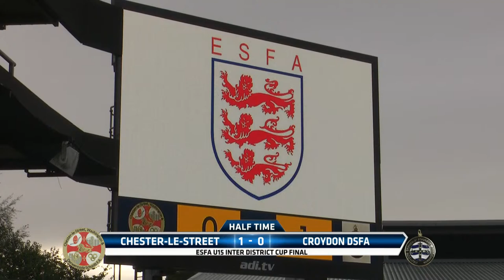ESFA U15 INTER DISTRICT CUP FINAL - CHESTER-LE-STREET, WASHINGTON & DERWENTSIDE DSFA V CROYDON DSFA